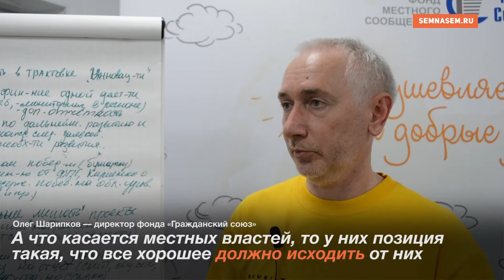Экспедиция «7x7». Пенза